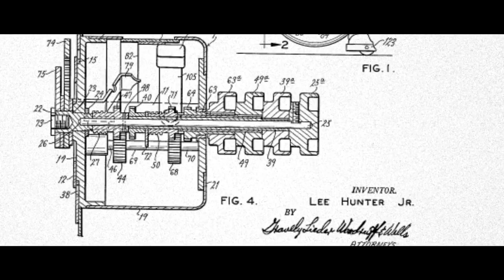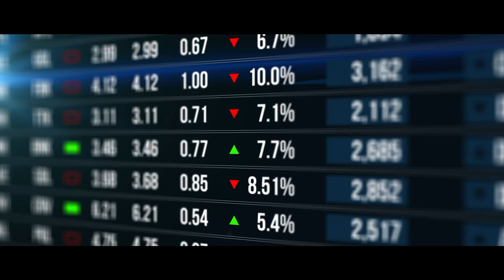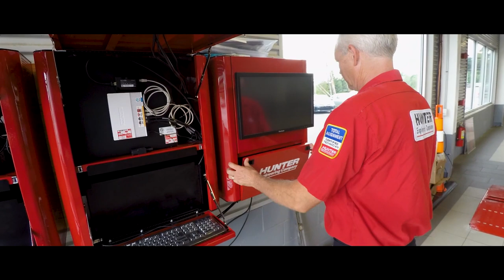Designed & Built in the USA - Hunter Engineering Company®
For 75 years, Hunter Engineering Company® has been designing and building automotive service equipment in the USA. We didn't set out to follow others, we set out to be the best. As a family company, we think differently. We believe American ingenuity and craftsmanship can compete globally. When you choose Hunter, you're investing in more than equipment, you're investing in the American dream for the working people who design, build, and support the best service equipment in the world.